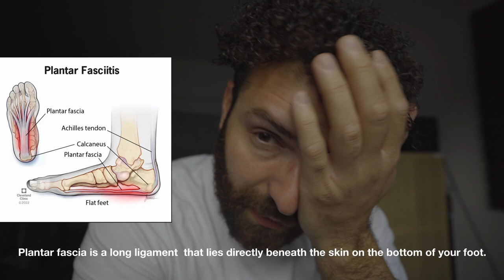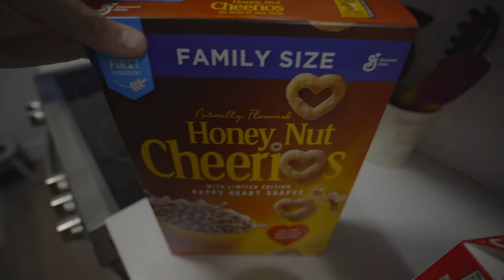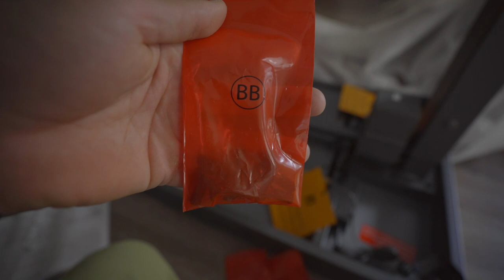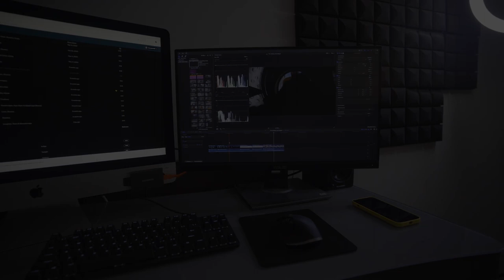I Pulled the Trigger and Got One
I took this week off to get some much needed rest.